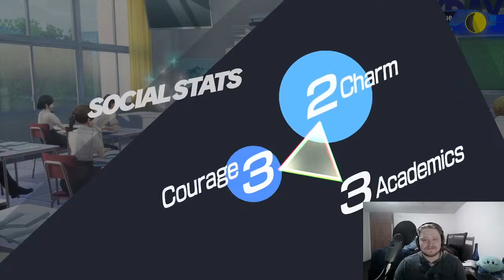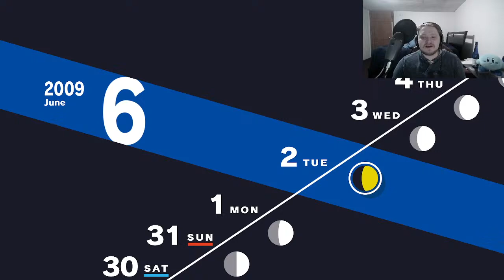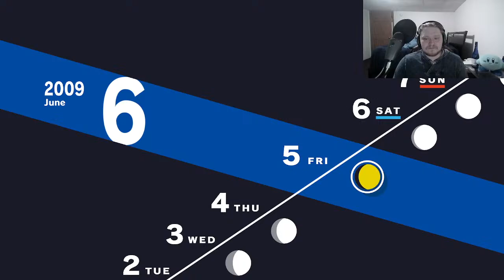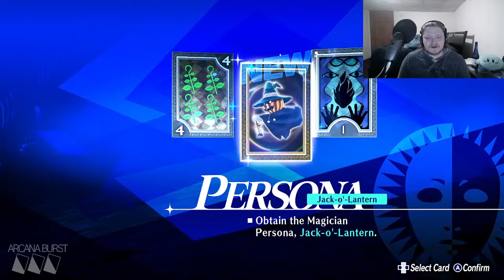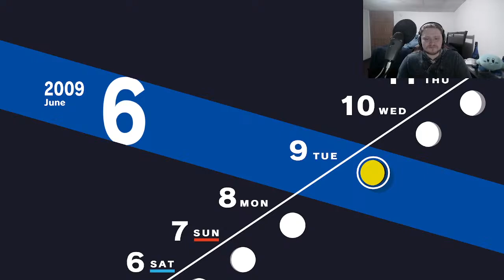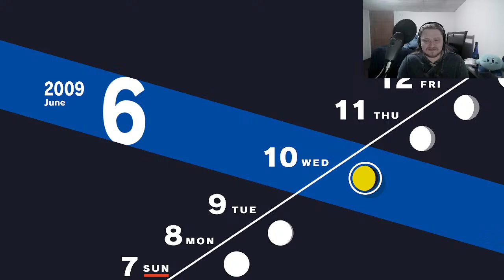〘Persona 3 R〙The Haunting of Yuuka Yamagishi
Would be funny if they hyped her up only for her to not join.